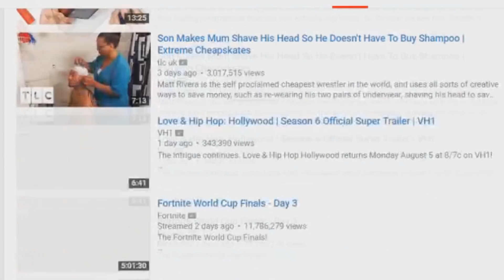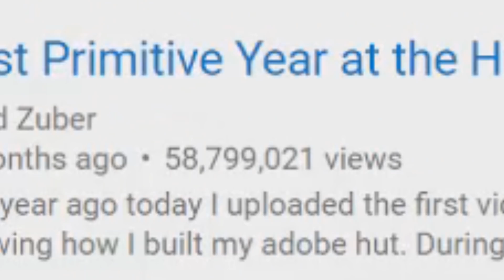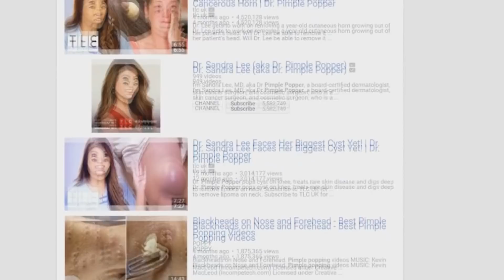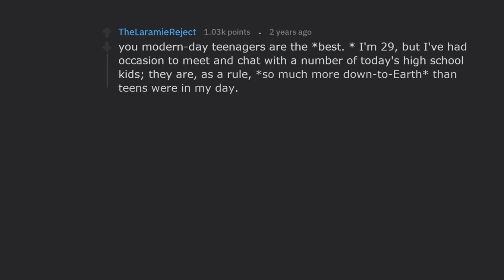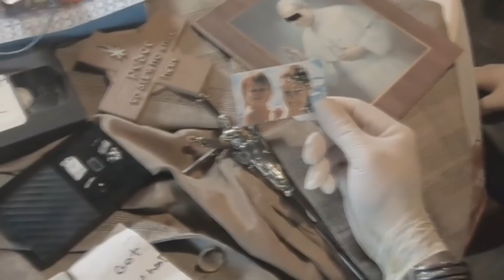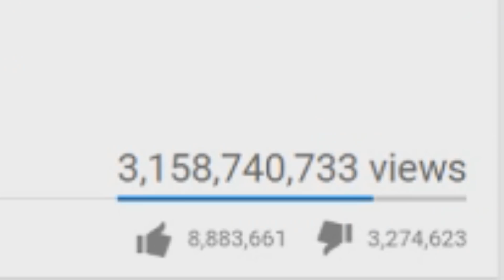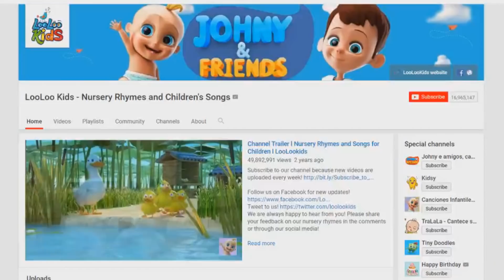18 Ciudatenii pe YouTube care fac milioane de vizionari